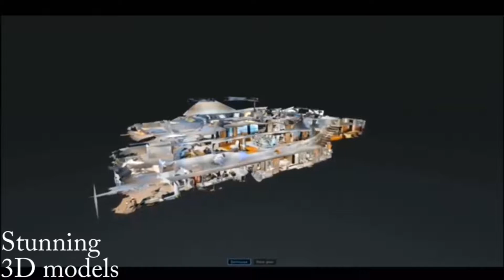Eastern Shore Dronography LLC Yacht Demi